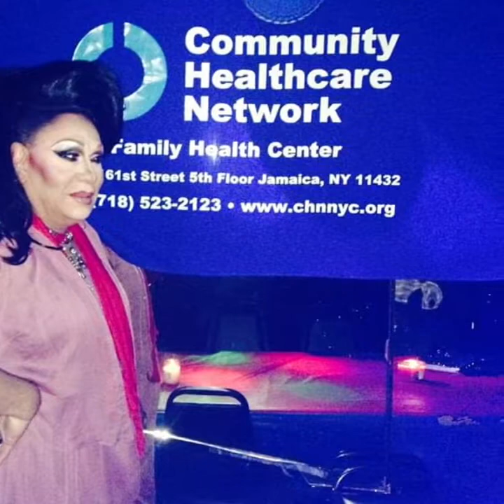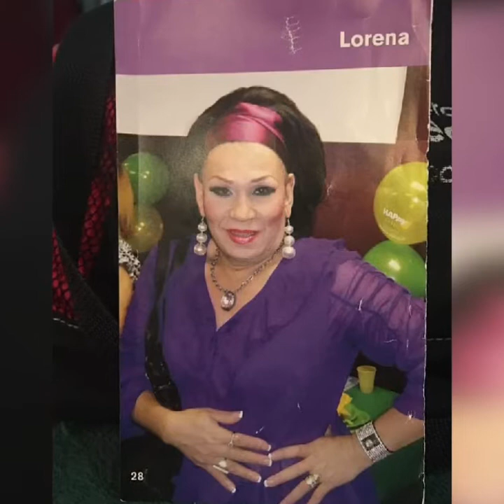Gracias por tu legado Lorena Borjas 03-30-2020